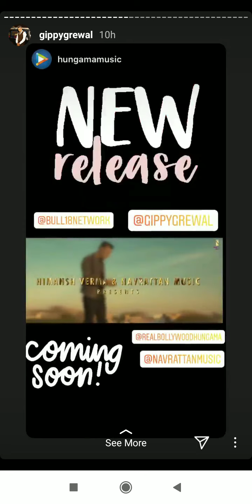Gippy Grewal & Shinda Grewal masti live l latest new song l